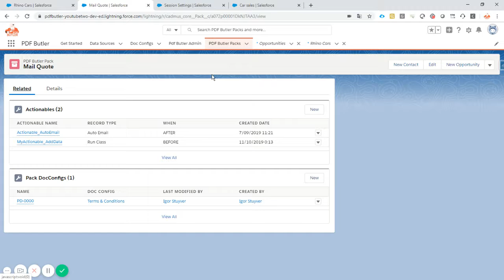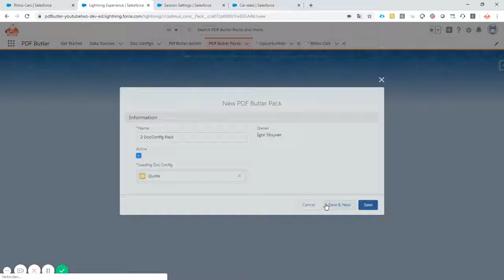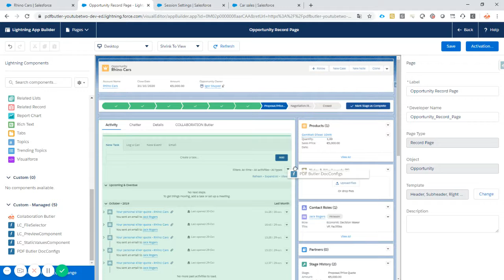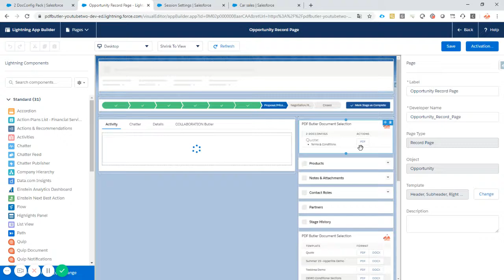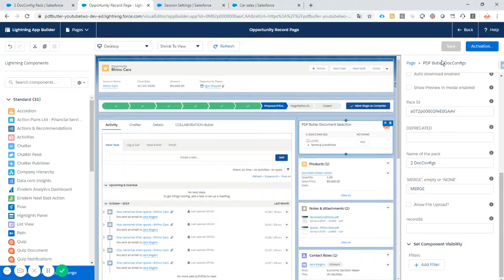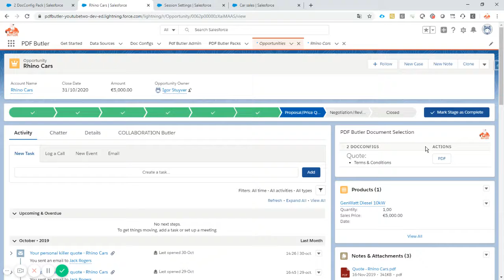Academy - Packs introduction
Create a Pack and combine multiple DocConfigs. Learn how to use separately or merge